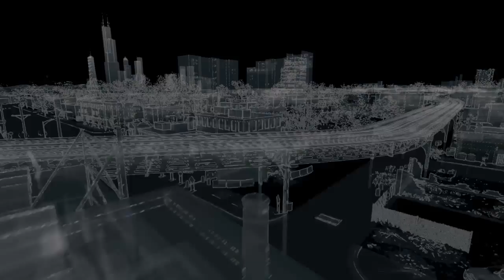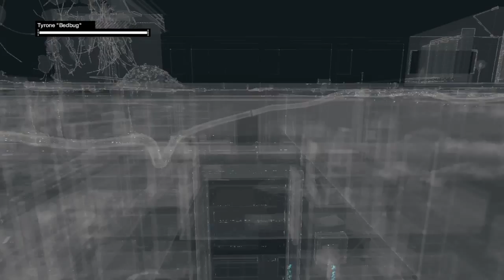Let's Play WATCH_DOGS™ Part 36: GO BEDBUG GO